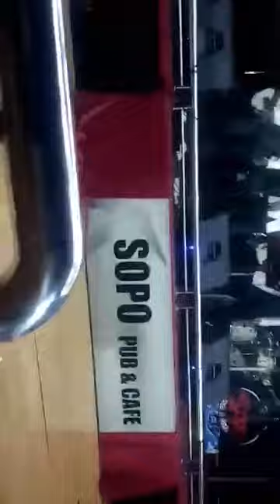SOPINABOA NI GORAT|||COVER AMOSTA TRIO CIPT:FREDDY TAMBUNAN